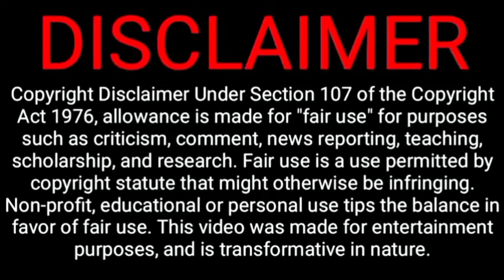BBW Model kayla Peach bio-wiki || fat model female fashion shows || Fat model girl model images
hoo.be/kaylapeach90bkup

What are fat models called?
Who is the famous plus-size models girl?
What do they look for in plus-size models?